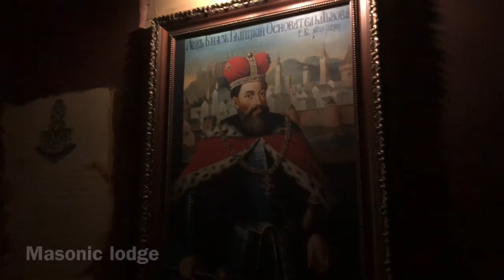Lviv Ukraine 🇺🇦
One day trip to Lviv
00:22 Dumplings restaurant “Baluvana Gala”
00:50 City hall
01:00 Market square
01:04 The oldest pharmacy
01:12 Church of the Transfiguration
01:20 Dominican Cathedral
01:50 Stauropegial Church of the Assumption
01:56 Lviv Arsenal
02:07 Arsenal Ribs and Spirits restaurant
02:53 Masonic lodge restaurant
03:22 Lviv Theatre of Opera and Ballet
03:27 Statue of Taras Shevchenko
03:50 Coffee museum
04:37 Ivan Franko Park
04:41 St. George's Cathedral
04:52 Statue of the Virgin Mary
05:00 Church St. Archistratigus Mykhayila